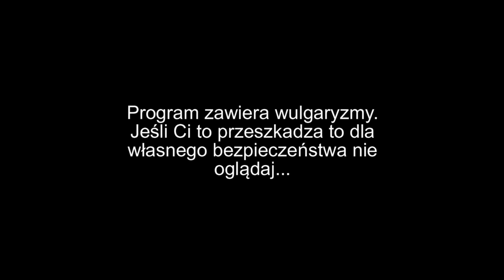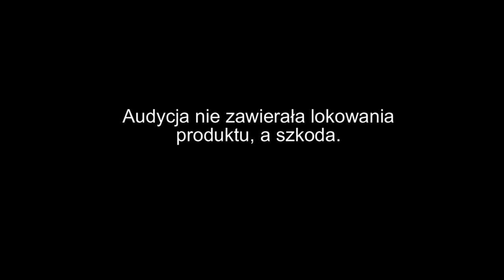Gry z piekła rodem - Hyper Fighters - Odcinek 4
Tak wiem, znów spieprzyłem dźwięk... ale kiedyś się nauczę i zrobię dobrze :D